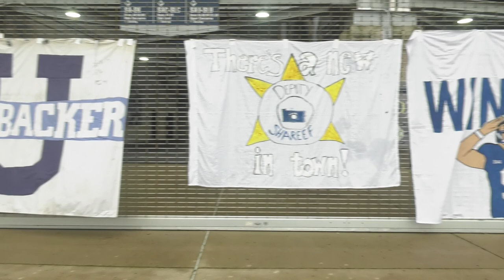Nittanyville Documentary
A documentary of the students who spend every week before a Penn  State football game at their home away from home - A tent outside of Gate A. This show cases why students have become so loyal to camping out for front row seats.

Special thanks to:

Cory Lestochi - Nittanyville President
James Bodner - Nittanyville Officer
John Peregrim - Nittanyville Group Leader

Video was recorded, written, and edited by Adam Melendez.